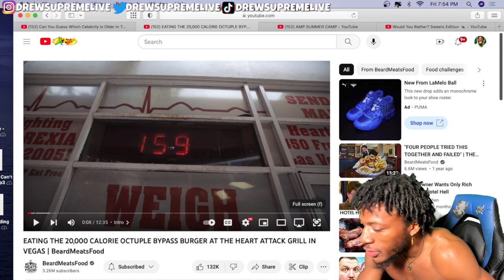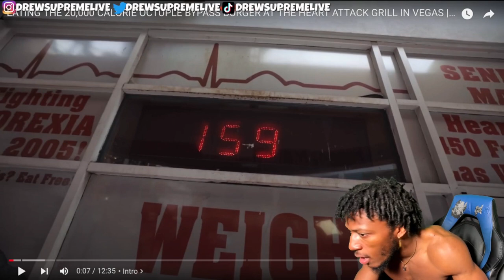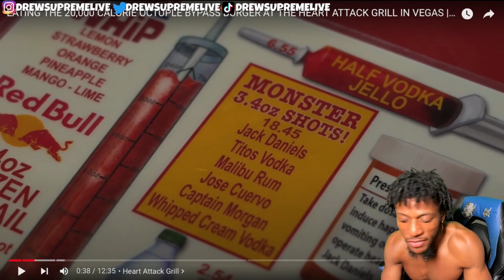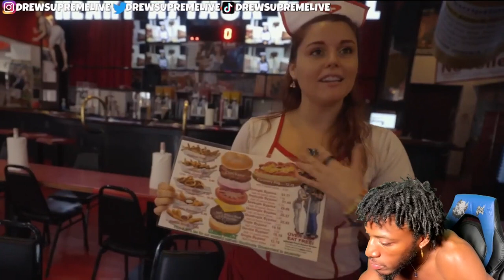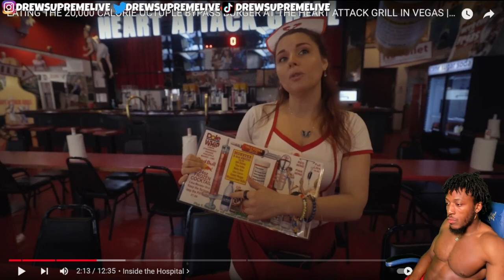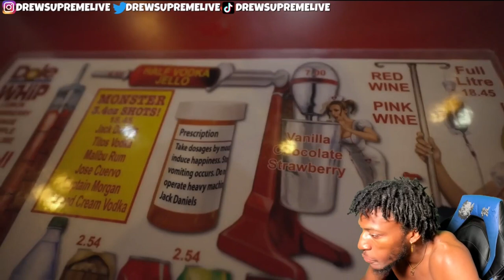This Burger Has 20,000 Calories!!!!😱🍔